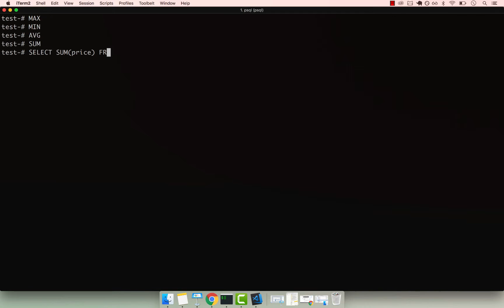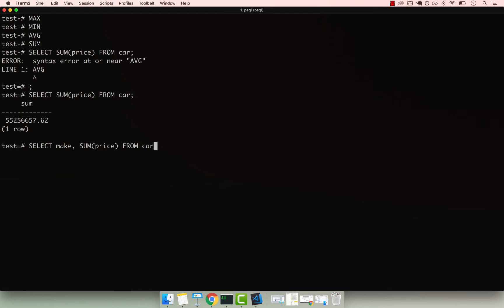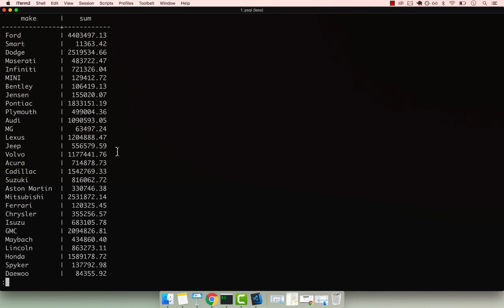PostgreSQL: Sum | Course | 2019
PostgreSQL is a general purpose and object-relational database management system, the most advanced open source database system widely used to build back end systems. Startups including big companies such as Apple, Cisco, Redhat and more use Postgres to drive their business.

In this video you will learn how to use SQL Sum function.